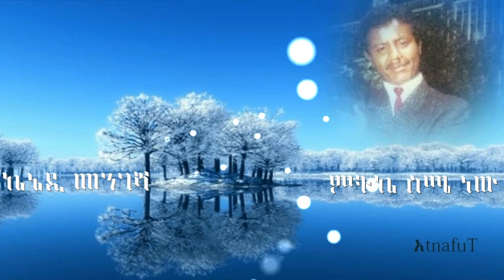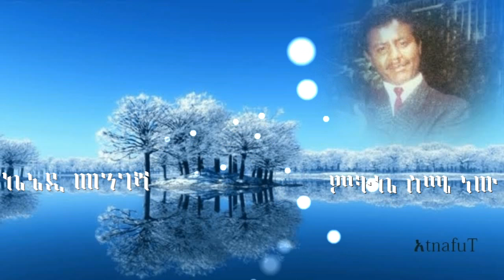Kennedy Mengesha ፡ ምትኬ ስሜ ነው ፡ Mitke Sime Neaw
ግጥም፡ ፀጋዬ ደቦጭ ፣ ይልማ ገብረአብ
ዜማ፡ አበበ ብርሃኔ ፣ አበበ መለሰ
አጃቢ፡ ሮሃ ባንድ
አሳታሚና አከፋፋይ፡- ነጋሪት ሙዚቃ ቤት (ድሬዳዋ መጋላ ኮኔል ሰፈር)
1981 ዓ.ም